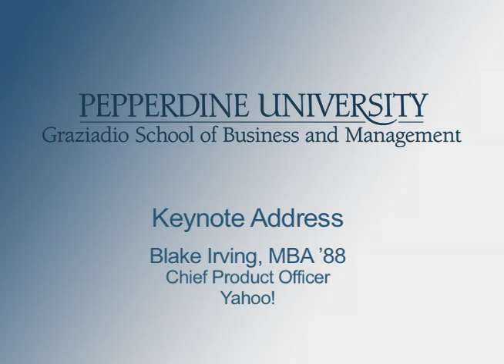Entrepreneur's Journey - Keynote Address - Blake Irving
Graziadio School of Business and Management presents: The Entrepreneur's Journey - Identifying, Seeding & Accelerating New Ventures

Keynote Address:
Featuring: Blake Irving, Chief Product Officer of Yahoo!